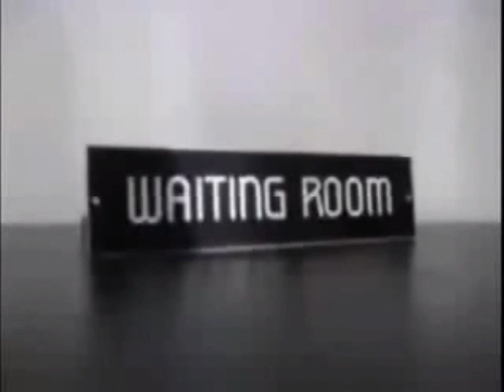Bridegroom (the music video)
What if your favorite rapper got the HolyGhost?